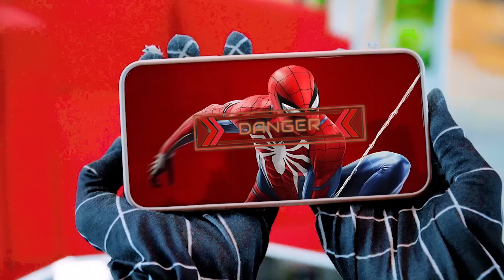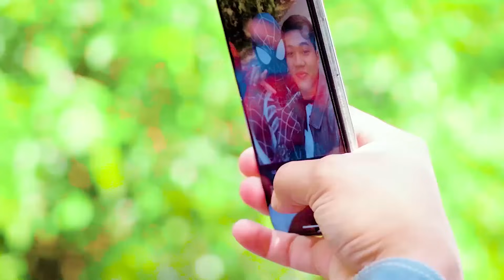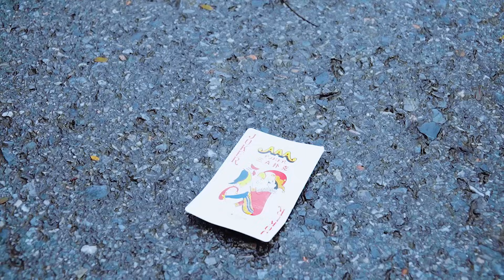TEAM SPIDER MAN in REAL LIFE #322 | Marvel's Spider-Man 2 - NAPOLEON - AMERICAN FICTION - Tiger 3